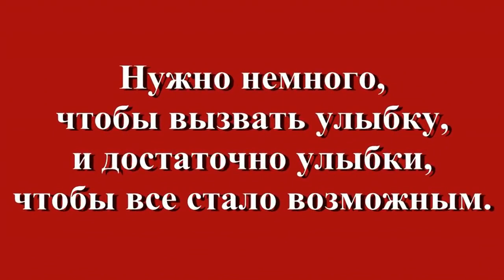Вирусы смеха самые заразные!